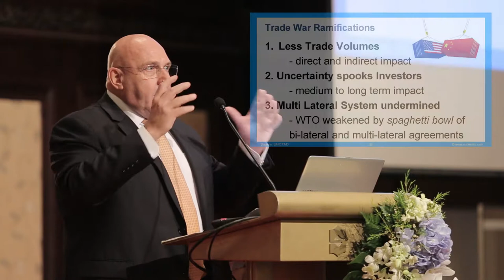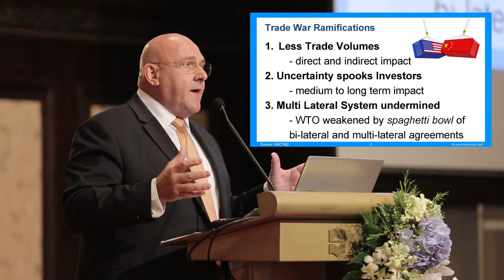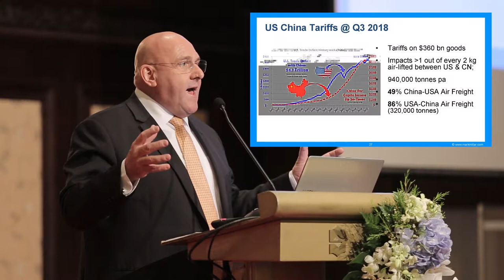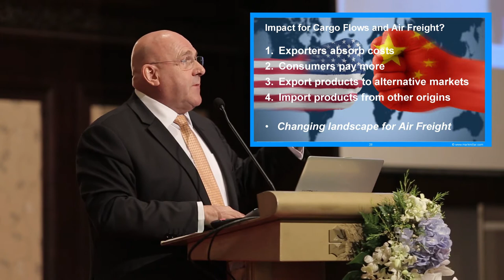Global Aircargo Alliance Kick-Off Meeting with Mr. Mark Millar